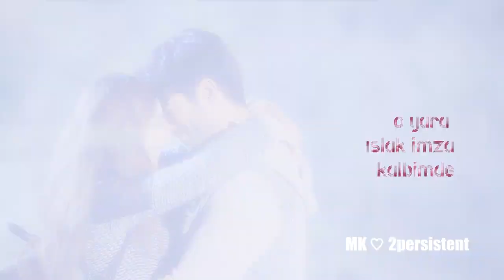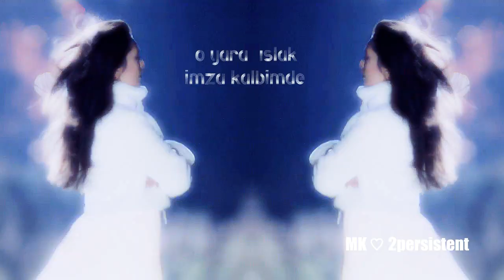KARA SEVDA ☆ Kemal & Nihan ☆ Islak imza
Burak Özçivit & Neslihan Atagül
Reupload || 1st upload : January 3, 2016
                    (Main Channel: 2persistent)
The song was a request by Lina Stelena :)